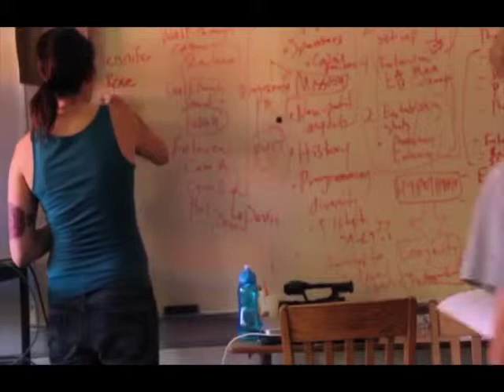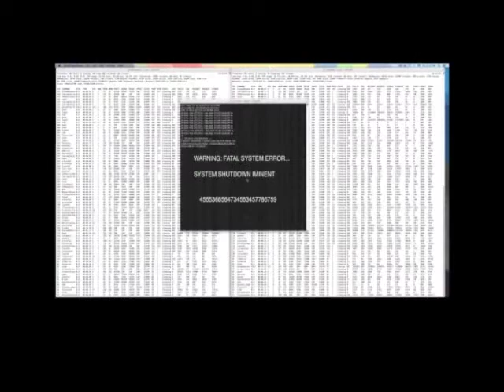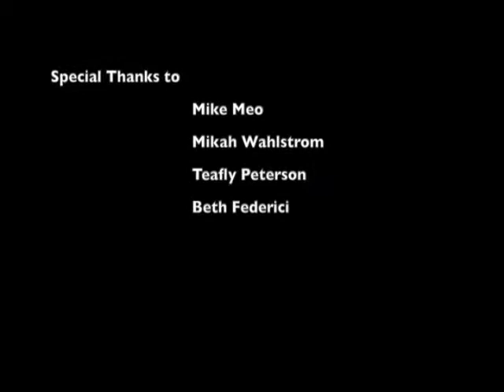A Day in the Life of SwagaliciousMcYOLO